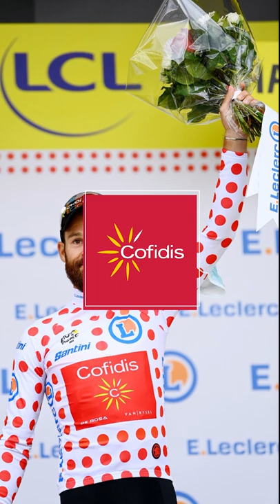Tour de Francia 2022 - Simon Geschke luchará para seguir luciendo los lunares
¡Simon Geschke tras un auténtico etapón en los Alpes sigue manteniendo el maillot de la montaña! ⛰

Hoy volverá a luchar para seguir luciendo los lunares en el TDF2022. ❤🤍

¿Estás preparado para la etapa 12 de letourdefrance?

✅ ¿Te gusta el ciclismo? no dudes en visitar nuestro blog de ciclismo

Hashtags☝️